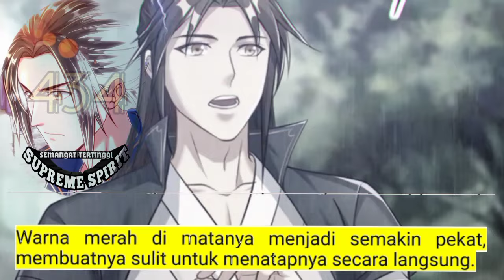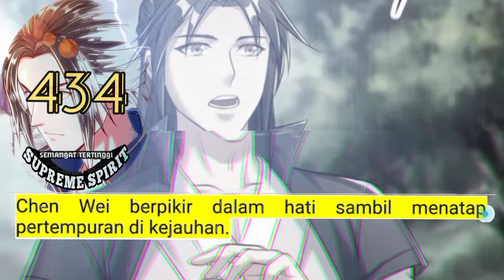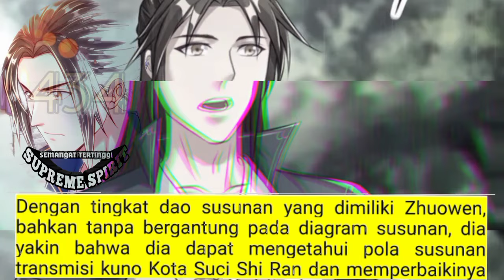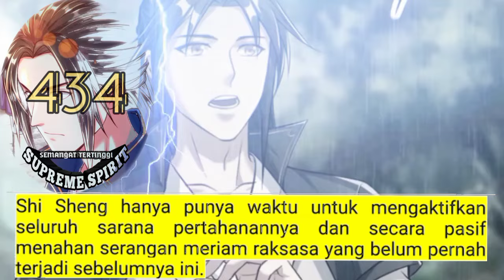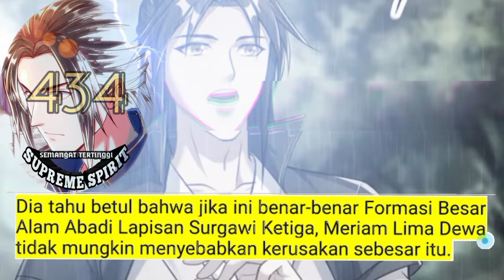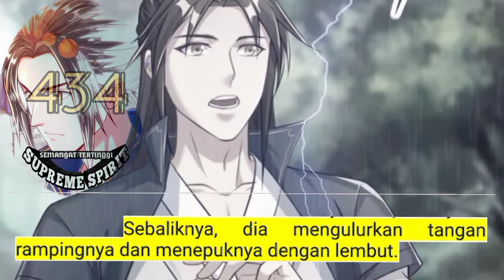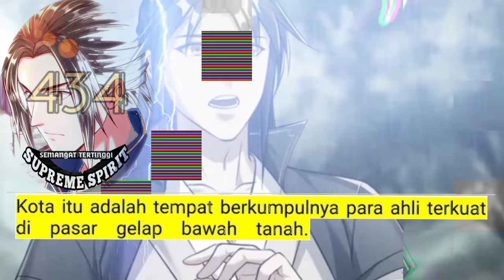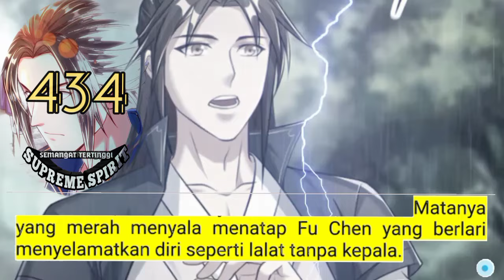Peleburan Semangat Tertinggi season 434